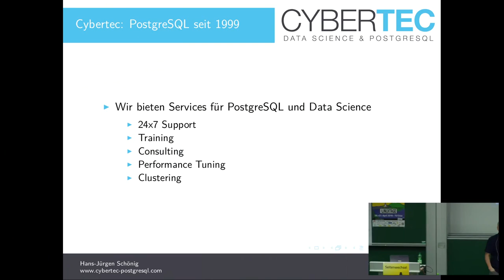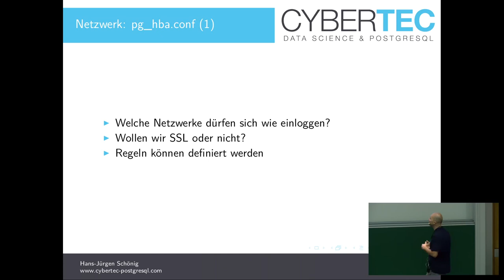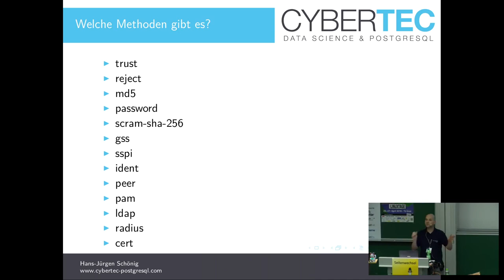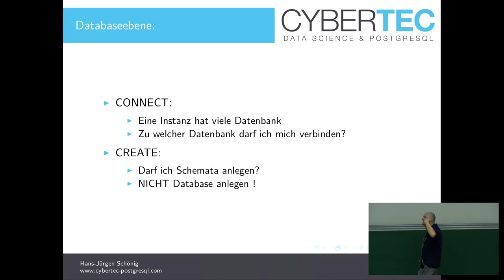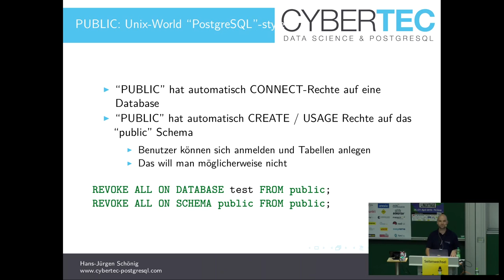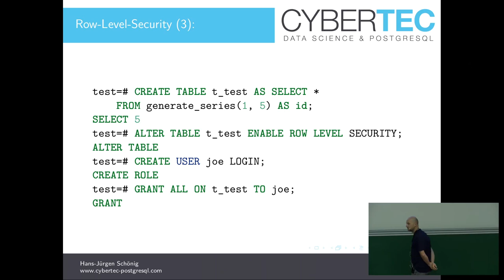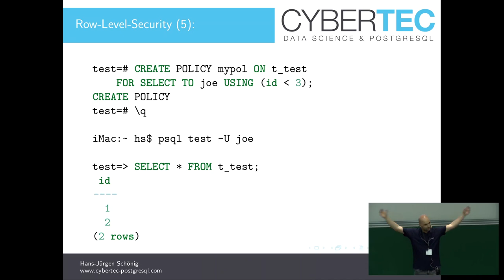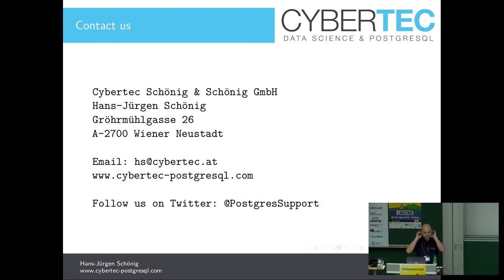Grazer Linuxtage 2019 - PostgreSQL Security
PostgreSQL bietet eine Reihe von Security Features, die man nutzen kann, um seine Daten entsprechend abzusichern. Die Bandbreite reicht dafür von sicheren SSL-Verbindungen bis hin zu Row-Level-Security und dergleichen. Dieser Vortrag gibt einen Überblick über die vorhandenen Features.

Hans-Jürgen Schönig